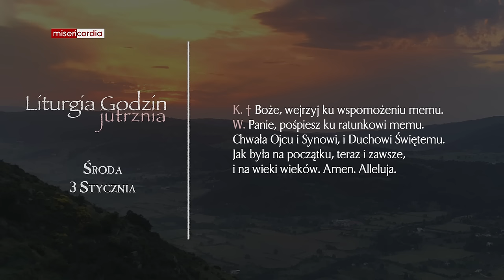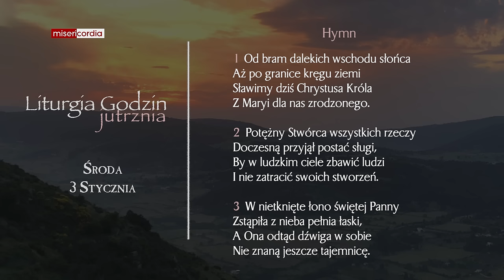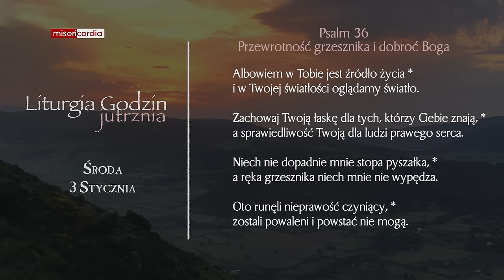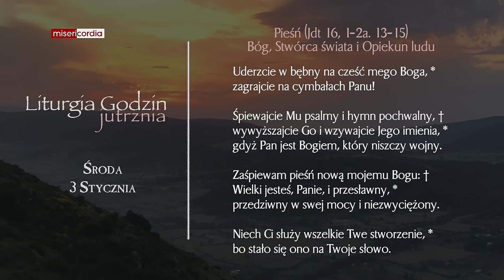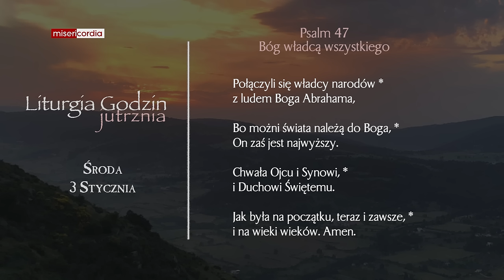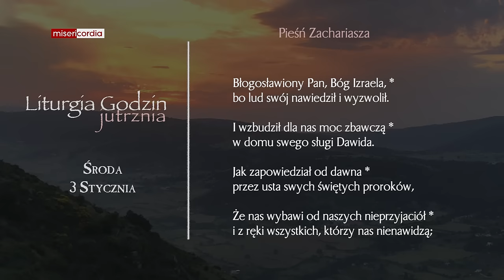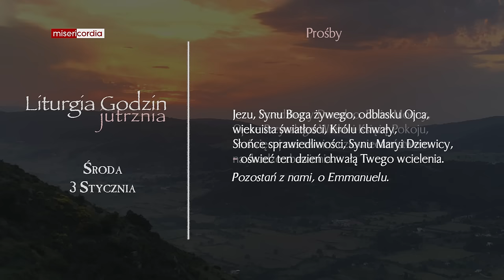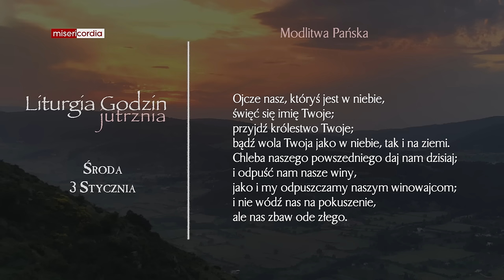Liturgia Godzin | Jutrznia | Środa, 3 Stycznia